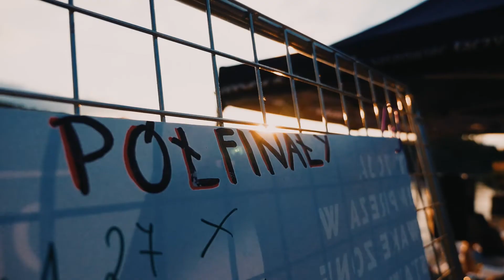AQUA WARRIOR 2021 WAKE ZONE STAWIKI